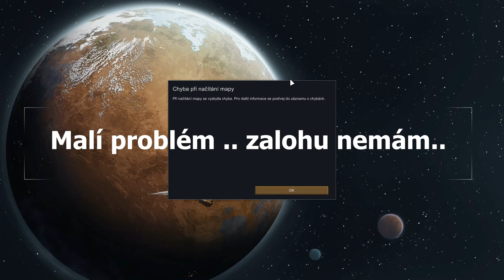Achjo.. (RimWorld [Season 1]) CZ/SK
Další díl první sezony a mým cílem je dosáhnout hranice hry. Co to znamená 5 míst kde bude má další kolonie tak aby každá byla samostatná a přitom všechny propojené. A samozřejmě dávám sem možnost se připojit ke kolonistům tím že se stanete jedním z nich. Na to vám stačí jeden rozumný komentář k nejaktuálnějšímu dílu série s tím že si zvolíte postavu kterou chcete aby nesla vaše jméno. Poté už můžete jen sledovat vás osud i cele kolonie :)